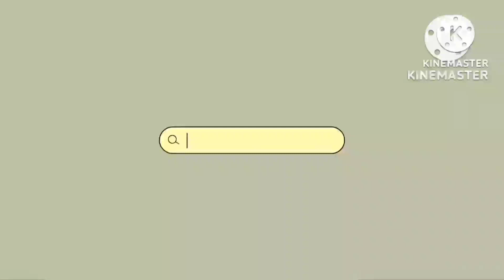Ruchik Goan Style methi chi bhaji in konkani language.